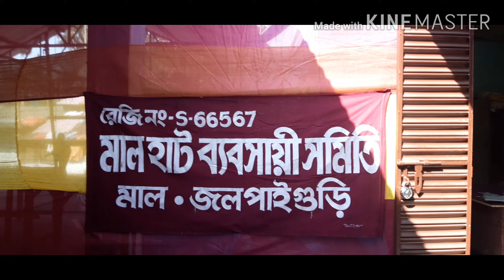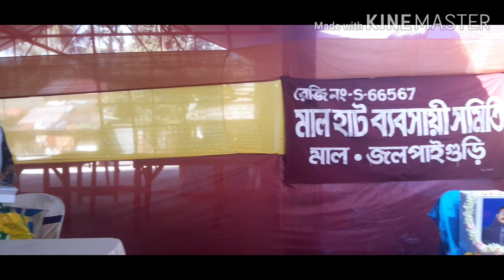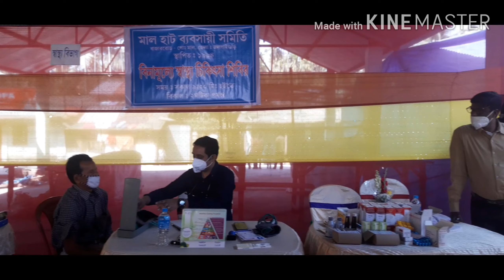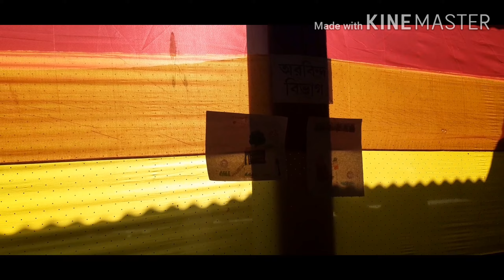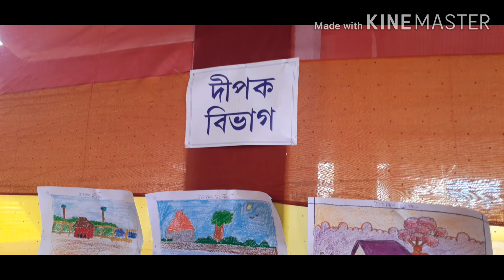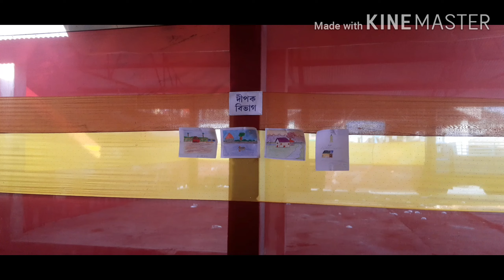Mal hat beabsayee samiti organized free medical health camp & art competition.